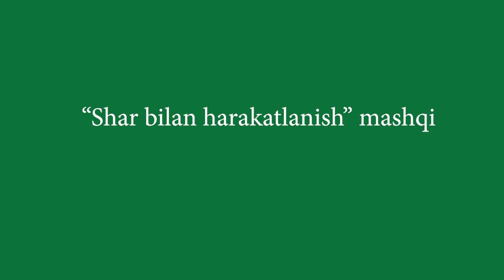1-video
First, people should be given the opportunity to control the balloon with their racquet hand walking alone then I show here to let them work in pairs to control the direction of the balloon only using their racquet hand.